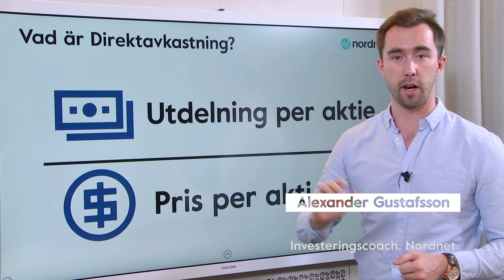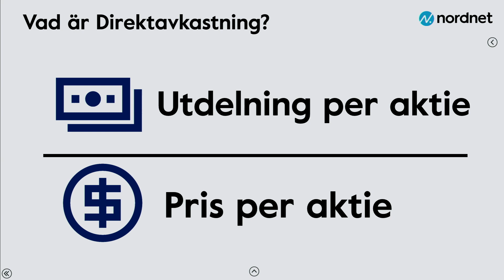Vad är direktavkastning? Så räknar du ut direktavkastningen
Vad innebär Direktavkastning? Direktavkastningen mäter hur stor utdelningen är i förhållande till aktiepriset. Högre direktavkastning innebär att man erhåller högre utdelning per investerad krona.

Hur används Direktavkastning?
För den som letar efter aktier med utdelning så är hög direktavkastning attraktivt, då du får mer utdelning per varje krona du investerat. Alla företag har inte en utdelning och i det fallet blir direktavkastning = 0.

Direktavkastning är dubbelsidigt och ju högre måste inte nödvändigtvis vara bästa investeringen. En utdelning är en direkt utgift för ett företag vilket innebär att det är pengar som lämnar företaget utan gengäld. Om för mycket pengar lämnar företaget idag och lite investeras eller amorteras för framtiden så kanske inte företaget lyckas skapa en vinst och därmed inte heller en utdelning. Säkerställ att företaget har en stabil ekonomi som kan rättfärdiga den utdelning som ges.

När kommer utdelningen?
Lär dig mer om utdelning under avsnittet "Bygga en utdelningsportföljöppnas i nytt fönster"

Var hittar jag direktavkastning?
Du hittar det på aktier under fliken Nyckeltal enligt bilden eller klicka på knappen för att komma till en lista med all Direktavkastning.

Låg direktavkastning kan tyda på att företaget inte har ambitionen att dela ut mycket utdelning till aktieägarna utan istället väljer att behålla pengar för att investera i företaget. Ett komplement i din jakt på utdelning är att kolla på företagets utdelningspolicy för att se hur företaget ställer sig till utdelning. Detta hittas enklast genom att söka på ”Företagsnamn” + ”Utdelningspolicy”.

Det kan också betyda att det är ett mindre företag i tillväxtfas som just nu lägger alla pengar på att växa så du som aktieägare får en ökad kurs på dina aktier.

Nyckeltalet utdelningstillväxt är ett bra komplement i din analys. Utdelningstillväxten mäter hur mycket företaget valt att höja utdelningen historiskt. Hittar du ett företag med låg direktavkastning idag så kan det fortfarande vara köpvärt om det förväntas vara en bra utdelningstillväxt framöver.